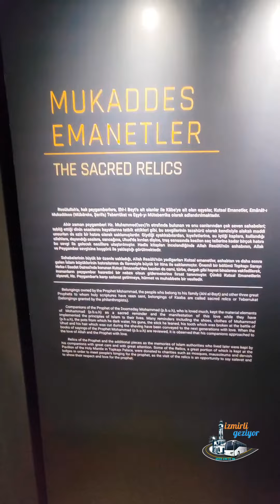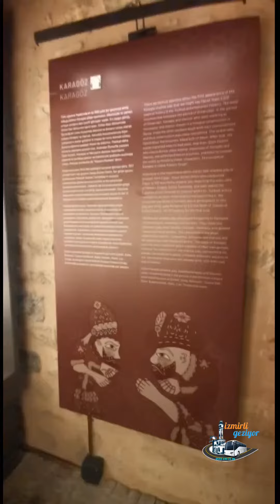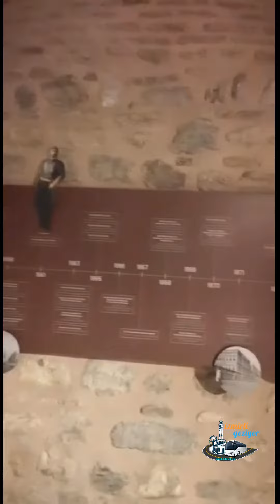İstanbul Türk ve İslam Eserleri Müzesi...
15 Ekim 2022 İstanbul Gezimizden...
İstanbul Türk ve İslam Eserleri Müzesi, ülkemizde Türk-İslam eserlerini topluca kapsayan ilk müze. Sultan sarayları dışında günümüze ulaşabilen tek özel saray. 2012 yılında restorasyon geçiren müze, 1984’te Avrupa Konseyi Yılın Müzesi Yarışması Jüri Özel Ödülü’nü ve 1985'te de Avrupa Konseyi-UNESCO’nun çocuklara kültür mirasını sevdirme konusundaki ödülünü almıştır🙂

İzmirli Geziyor Ailesi olarak sizleri de aramızda görmekten mutluluk duyarız 🤗
İrtibat ve Rezervasyon: 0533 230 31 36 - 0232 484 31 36

Adres: İZMİRLİ GEZİYOR TURİZM SEYAHAT ACENTASI